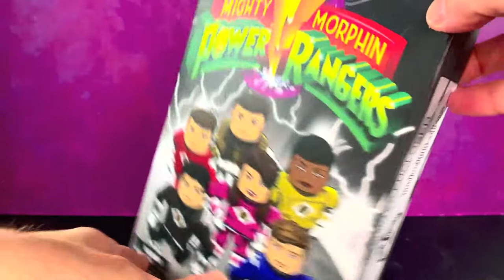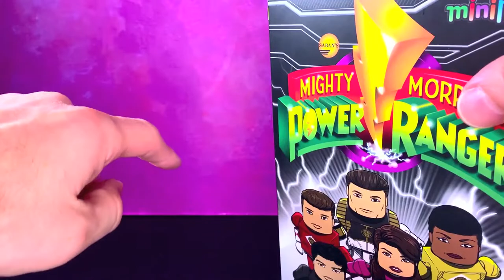DIAMOND SELECT TOYS MINIMATES SDCC EXCLUSIVE MMPR REVIEW!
ULTRAZILLA! TOY REVIEW #1841: DIAMOND SELECT TOYS MINIMATES SDCC EXCLUSIVE MMPR SET!

*Toy companies and individuals making toys, hit me up here if you would like your toys reviewed or for press during my Ultra Z News